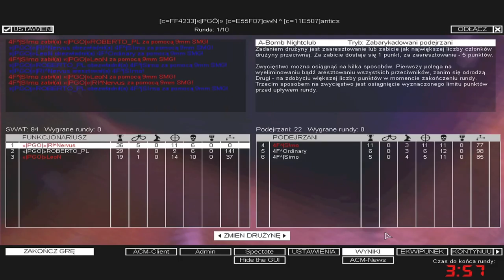SWAT4 - «|PGÖ|» vs 4F^| - [25/03/17]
✘ Team «|PGÖ|»:
• «|PGÖ|»|R!^Nervus ► «|PGÖ|»|RaPaTo_PL
• «|PGÖ|»ROBERTO_PL
• «|PGÖ|»LeoN

✘ Team 4F^||:
• 4F^|Ordinary ► RD ► |SKY|Dari
• 4F^|Simo ► Password
• 4F^|S!mo ► AsD‹

✘ Rules:
✔ 3vs3

✘ Total Score:
• «|PGÖ|» = 373
• 4F^|= 193